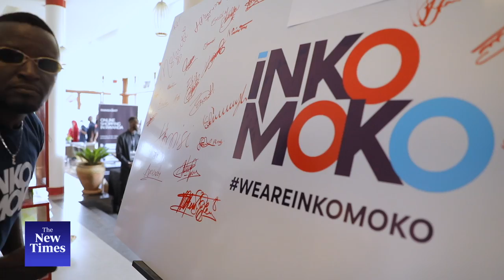First Lady Jeannette Kagame attends Inkomoko 10th anniversary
The anniversary, themed ‘A Celebration of Community,’ was marked as Inkomoko revealed they had provided advisory services to more than 40,000 clients over the past decade.
With operations in Rwanda, Kenya and Ethiopia, the organisation says it has committed over $7.7 million of investments into small businesses, and spurred the creation of more than 35,000 jobs in East Africa.